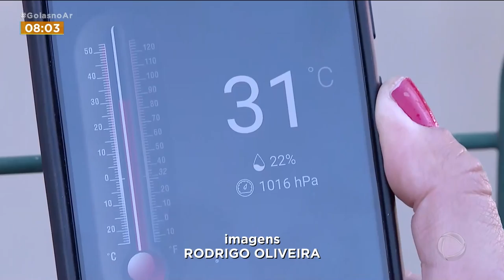REFUGIO NO CALOR: CALOR FAZ GOIANO PASSEAR ONDE TEM AR-CONDICIONADO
COM AS TEMPERATURAS EM ALTA, O JEITO É PROCURAR ALTERNATIVAS PARA FUGIR DO CALOR. AÍ, VOCÊ JÁ SABE, O GOIANO QUE É CRIATIVO DESDE SEMPRE PROCURA LUGARES QUE SÃO MAIS FRESCOS. PENSOU EM ALGUM PARQUE, OU ÁREA ARBORIZADA? QUE NADA! TEM GENTE QUE PROCURA AGÊNCIAS BANCÁRIAS, LOJAS E ATÉ SHOPPING. TUDO ISSO, PARA APROVEITAR O AR-CONDICIONADO DE LÁ. O PESSOAL SÓ NÃO IMAGINA QUE, A MUDANÇA DO QUENTE PRO FRIO REPENTINA, PODE NÃO SER TÃO BOM PARA A SAÚDE.